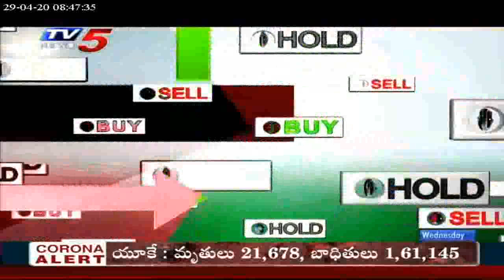29th April 2020 TV5 News Business Breakfast